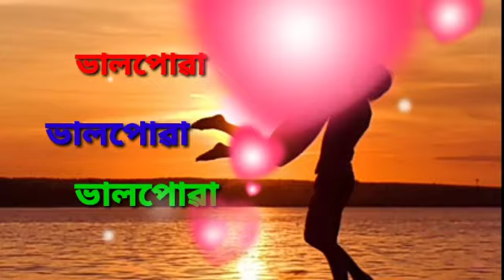Bhalpoa kobita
By Bhanita Sarma.